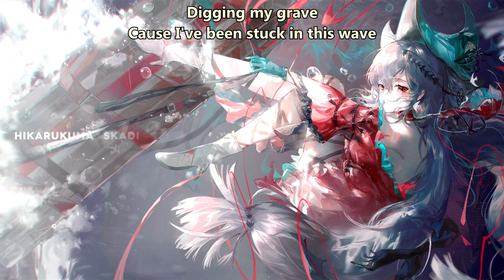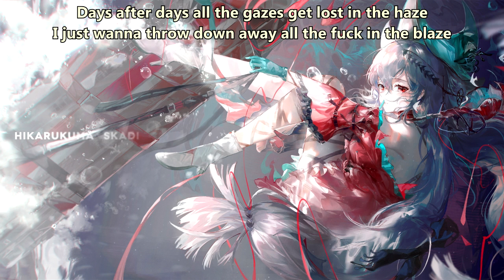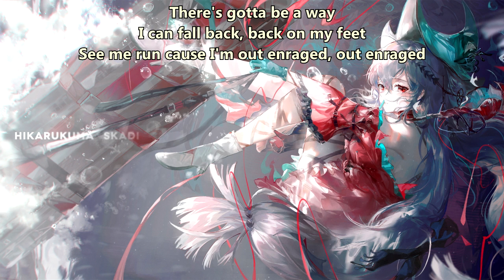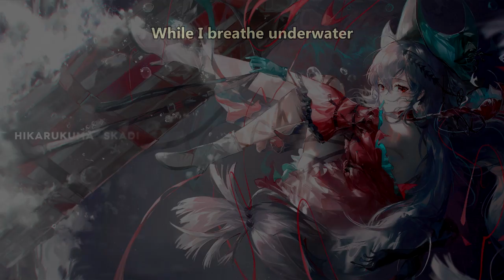Rise In Vein - Breathe Underwater (with lyrics) (2022)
Lyrics:

While I breathe underwater

The silence in the echoes of the distance
Reach the infinite goal of my existence
It's fading away, it's stomped in the grey
There's gotta be a way out of it
I just keep on

Digging my grave
Cause I've been stuck in this wave
I don't know why I survive in the fire
Breaking the chains
Running out into the rain
So I can relieve the pain from the fire

Days after days all the gazes get lost in the haze
I just wanna throw down away all the fuck in the blaze
Everything's fading away
There's got to be a way out of it

I just want to get away
Feeling trapped, feeling jaded
I don't want to die in this cage
There's gotta be a way
I can fall back, back on my feet
See me run cause I'm out enraged
Out enraged

Digging my grave
Breaking the chains